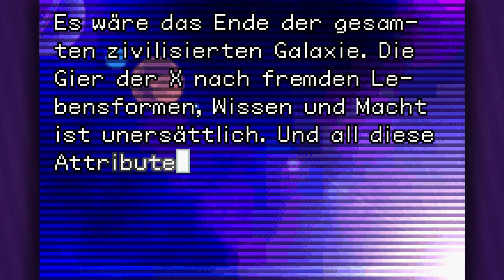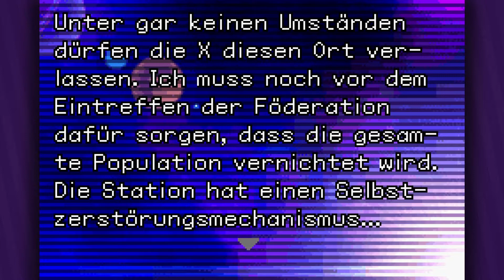Adams wahres Gesicht ● #20 ● Metroid Fusion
Let's Play Metroid Fusion
Folge 20: Adams wahres Gesicht

►In dieser Folge:
Nach der Abkapselung des geheimen Sektors, reden wir noch einmal mit der KI. Diese erzählt nun von den wahren Absichten des Schiffes und all dem, was hier vorgeht. Und das ist Wahnsinn...

►METROID FUSION
Entwickler: Nintendo
Publisher: Nintendo
Originaltitel: メトロイドフュージョン
Genre: Action-Adventure
Erscheinungsjahr: 2002
USK: ab 6
Konsolen: »GBA«